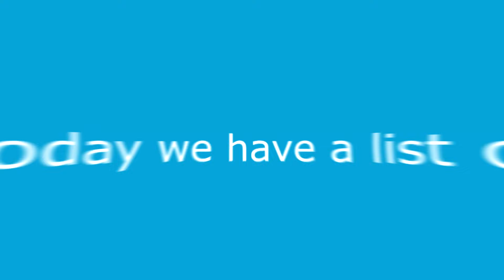Top 5 Cheese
My name is Walter Hartwell White